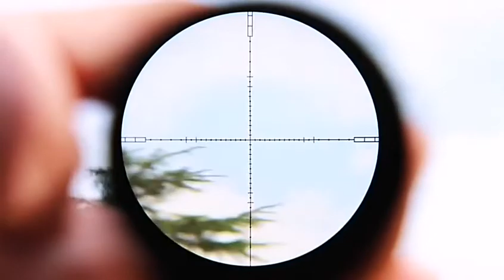SWAMP DEER 1.2-6X20 Scope Tactical Optic Cross Sight Rifle scope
SWAMP DEER 1.2-6X20 Scope Tactical Optic Cross Sight Rifle scope Hunting Rifle Scope Sniper Airsoft Air HD Lens Clear Vision